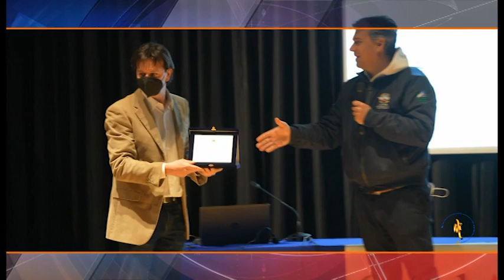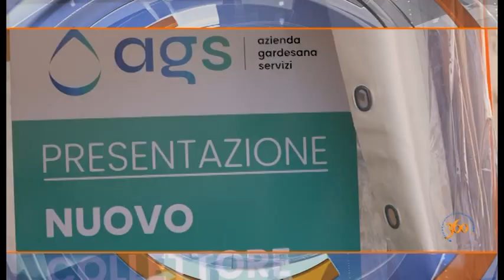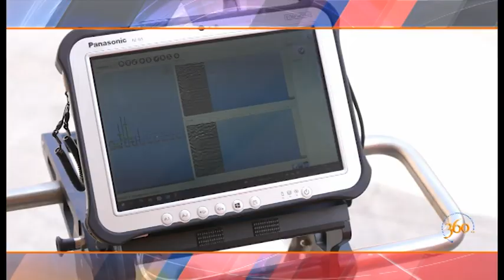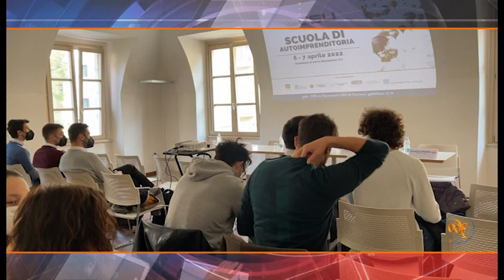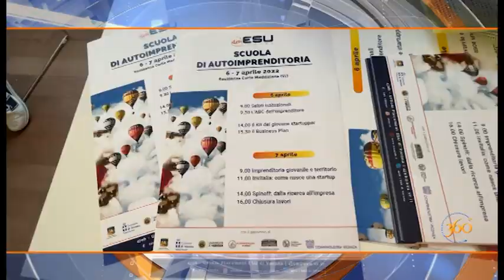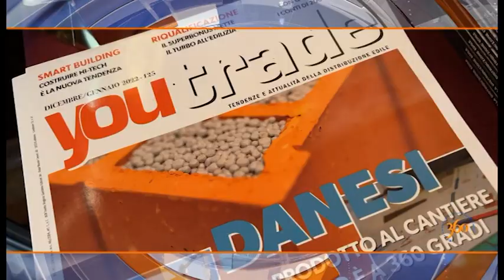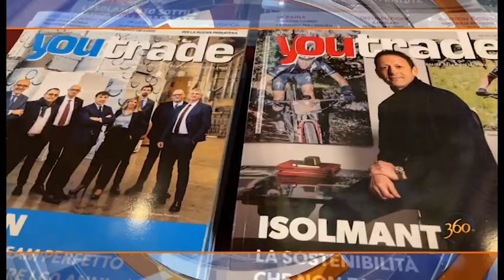Intelligenza artificiale, l’autoimprenditoria tra studenti e l’ultima tavola rotonda di YouTrade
Robot e intelligenza artificiale sono stati i protagonisti sul lago di Garda di “GardAI”, la giornata di formazione organizzata dal Dipartimento di Informatica dell’Università di Verona, in collaborazione con i Dipartimenti di Ingegneria delle Università di Roma-La Sapienza e della Basilicata. Durante l’evento, oltre 300 studenti delle superiori del territorio hanno partecipato alle dimostrazioni per scoprire le molte applicazioni pratiche della robotica intelligente nella vita quotidiana.

Organizzata da ESU Verona, la Scuola di Autoimprenditoria ha coinvolto 30 studenti universitari per una due giorni alla scoperta delle opportunità e degli strumenti necessari per affrontare un percorso di autoimprenditorialità, con il supporto e le testimonianze di imprenditori e professionisti.

A Verona, infine, si è tenuta la tavola rotonda “Superbonus o superdoping? L’edilizia tra boom e venti di guerra”. Il convegno ha riunito i più importanti player italiani nel settore della distribuzione di materiali per l’edilizia, per confrontarsi su evoluzione del settore e sull’importanza della formazione.